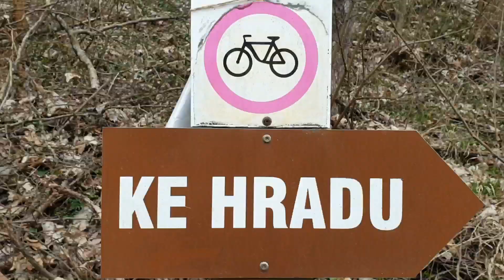Czech castles from different perspective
Pernštejn, Náměšť nad Oslavou & Bučovice. Three castles three different stories, all fascinating. If you want to visit some Czech castles, here are my tips.